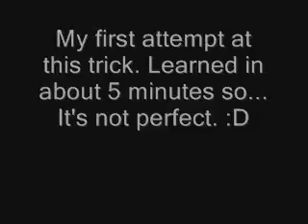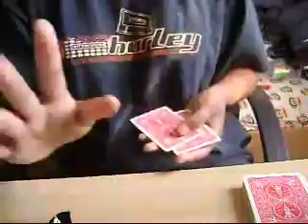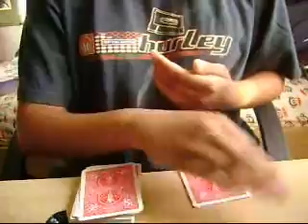Invisible Palm~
Card Trick~
:D